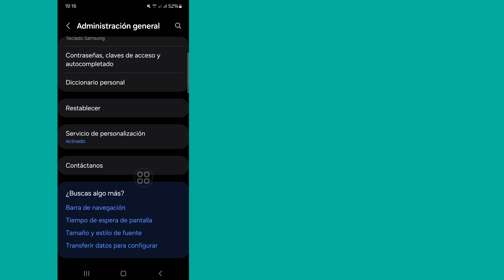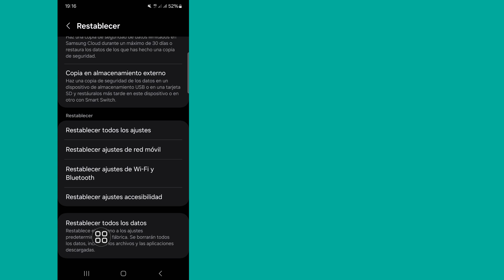Cómo restablecer los valores de fábrica de un teléfono Samsung (2024)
Cómo restablecer los valores de fábrica de un teléfono Samsung (2024) | Cómo restablecer un teléfono Samsung

Hola chicos,

En este video les mostraré cómo restablecer los valores de fábrica de un teléfono Samsung. Sigan mirando el video hasta el final. Es un método muy simple y fácil.

Si tienen alguna solicitud de tutorial, ¡háganmelo saber en los comentarios! Lo haré por ustedes en el plazo de 1 día.

Quire About.

cómo restablecer el teléfono samsung

cómo restablecer la configuración de fábrica de samsung

cómo borrar el teléfono samsung

cómo restablecer por completo el teléfono samsung

cómo restablecer el teléfono android

cómo restablecer la configuración de fábrica de un teléfono android

cómo usar un teléfono samsung

cómo usar un teléfono android

cómo borrar el teléfono

Descargo de responsabilidad de copyright:

Descargo de responsabilidad de copyright Según la sección 107 de la Ley de Derechos de Autor de 1976, se permite el "uso justo" para fines tales como crítica, comentarios, noticias, informes, tecnología, becas e investigación. El uso justo es un uso permitido por los estados de derechos de autor que de otro modo podría infringir las leyes sin fines de lucro, educativas o  Uso personal. Inclina la balanza a favor del uso justo.

❤️ Por favor, compártelo con tus amigos...